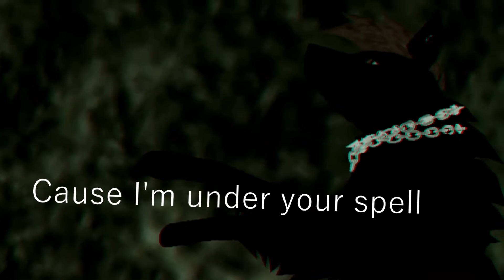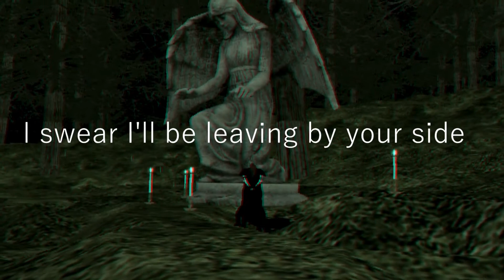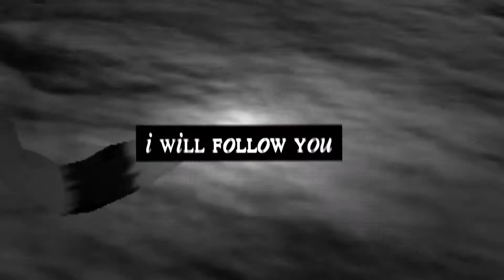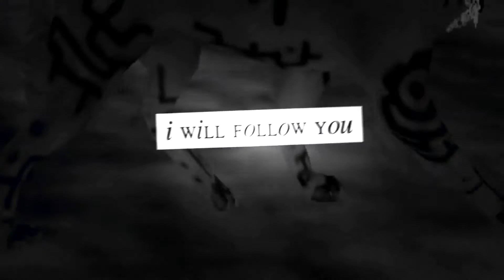Feral Heart | Follow You | Collab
Amazing Editors;
Part 1 Faiz Soul
Part 2 Matschbacke
Part 3 Silver Sunset
Part 4 ChoupiiTheKoala

[Song] Bring Me The Horizon - Follow You